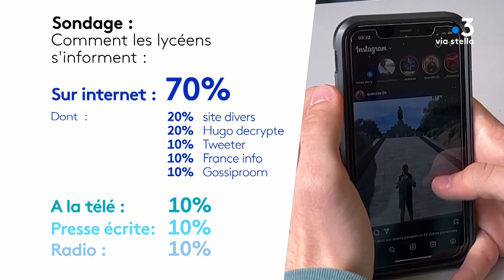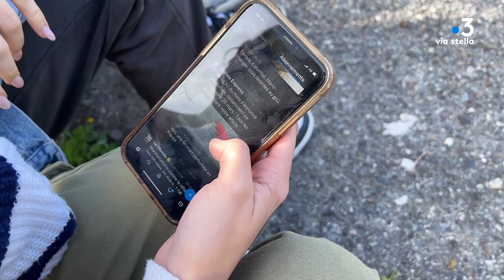Les jeunes et les médias au lycée Giocante di Casabianca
Dans le cadre de la semaine de la presse à l’école, des élèves de 1ere du lycée Giocante di Casabianca ont avec leur professeur d’histoire-géographie écrit, tourné et monté un reportage. Le thème de ce reportage… Les jeunes et les médias.

Sebastien Tieri  | Rédacteur en chef France 3 Corse Viastella
Jean-André Marchiani  | Journaliste France 3 Corse ViaStella
Anne Malka | Principale lycée Giocante di Casabianca
Théa et Eva   | Élèves au lycée Giocante di Casabianca